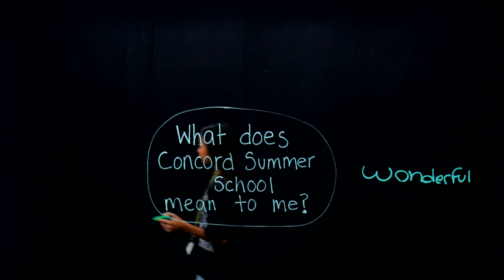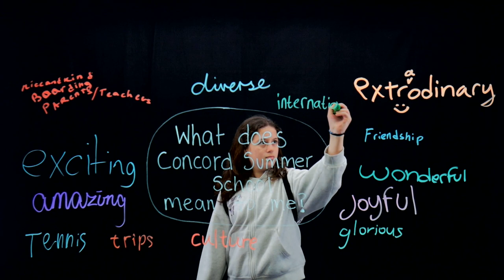What Does Concord College Summer School Mean To Me?